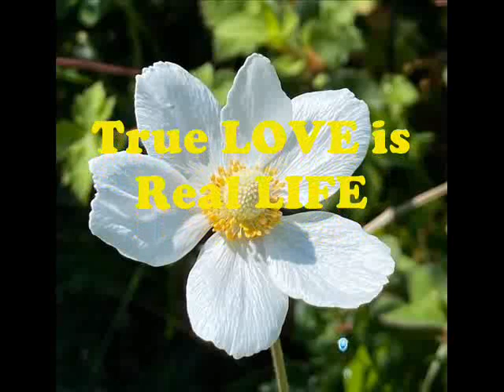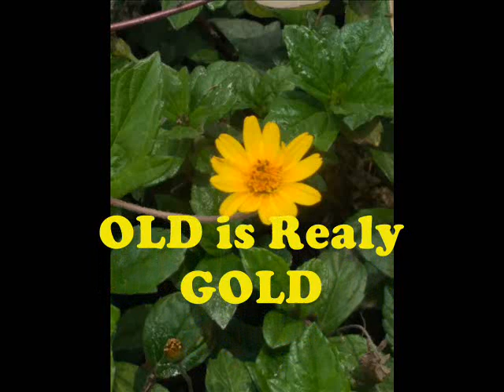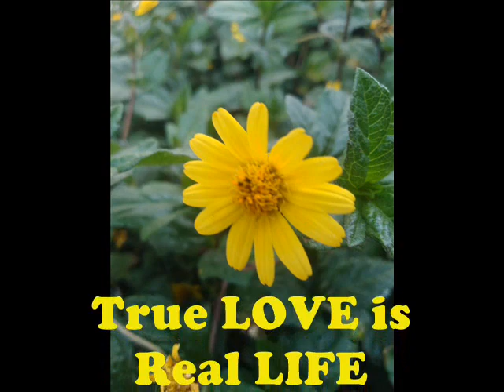part 29 Adamsaz Marwat Full Majlis 1992 Umar Nabi and Abdullah Jan Poetry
Adamsaz full Majlis
Recording year: 1992
Umar Mandozai.Mohd Nabi and Abdullah Jan Poetry